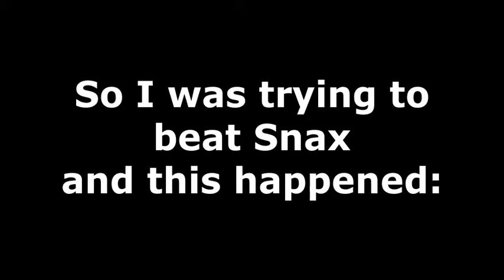Weird glitch on Snax Roblox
Maybe it was a corner clip but horizontal? idk